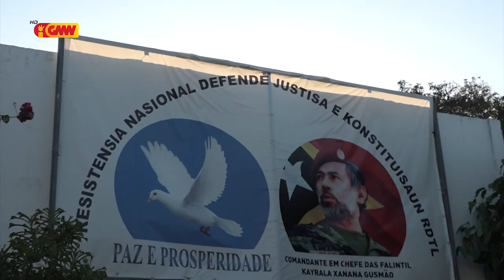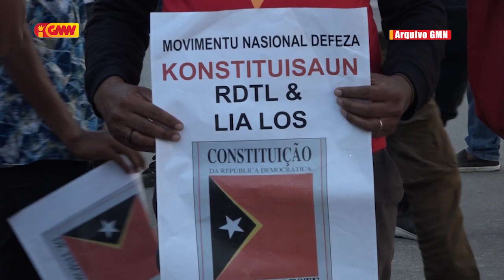Komando halo ona karta pedidu konfirmasaun ho nain ba Fotografia hodi konfirma ho Xanana Gusmão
Faustino da Costa: Komando halo ona karta pedidu konfirmasaun ho nain ba Fotografia hodi konfirma ho Xanana relasiona ho Fotografia ne'ebé Grupu RNDJK uza